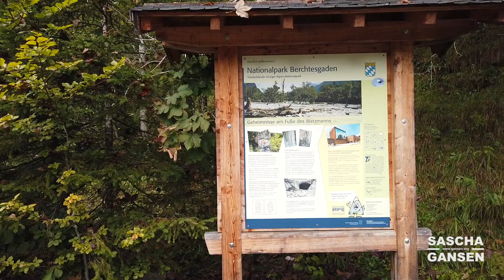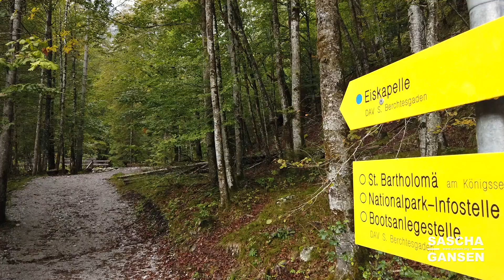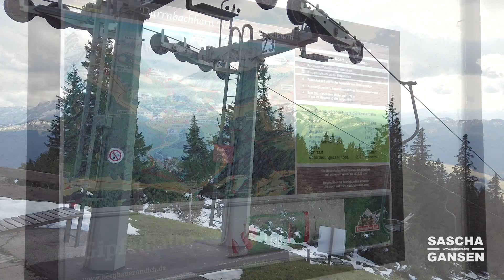Urlaub im Berchtesgadener Land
In meinem Video möchte ich Euch mitnehmen zu einem Ausflug im Bertesgadener Land und nach Reit im Winkel auf die Winkelmoosalm.
Durch die Wimbachkalmm geht es zum Wimbachschloss und danach noch einen Ausflug an den Hintersee. Natürlich darf auch der Ausflug auf den Jenner mit der herrlichen Aussicht auf den Königssee und den Watzmann nicht fehlen. An einem etwas regnerischen Tag ging es über den Königssee nach Sankt Bartholomäh.
Zu guter Letzt ging es noch über die schöne Rossfeld-Panoramastrasse.

Wenn es Euch gefällt, dann würde ich mich über ein LIKE freuen :)